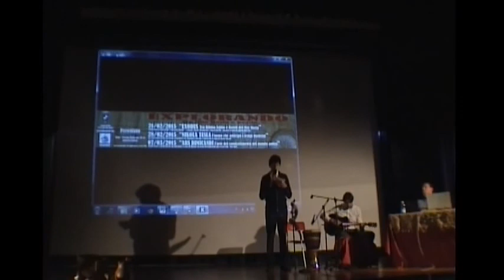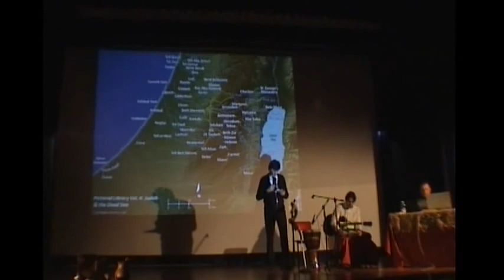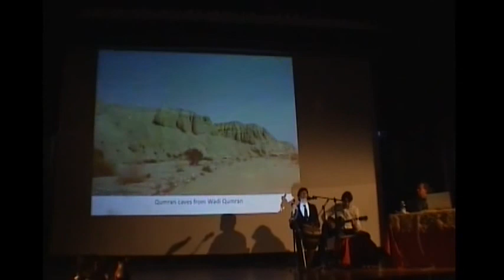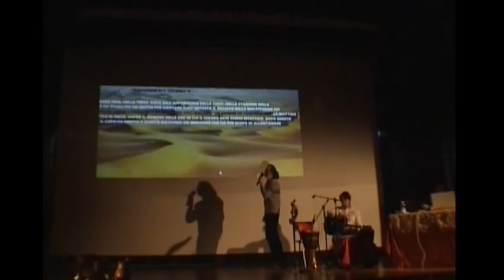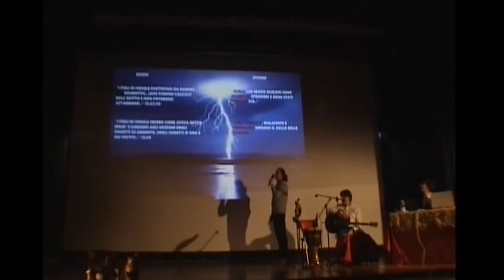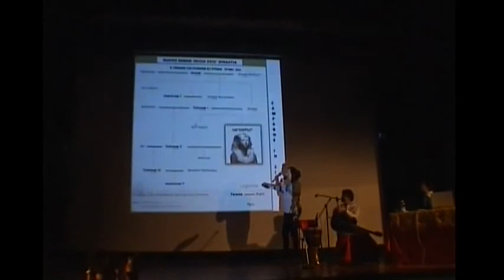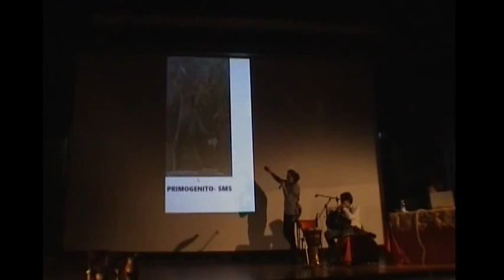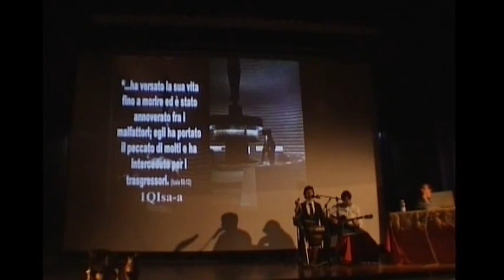49.EXODUS - l'Esodo degli Ebrei tra i Rotoli del Mar Morto e gli scavi in Egitto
STRAORDINARIE comparazioni tra il racconto dei Rotoli biblici e gli scavi in Egitto sull'esodo degli Ebrei e attraversamento del Mar Rosso  e l'entrata in Terra Promessa. A cura di Amici dei Rotoli: relatori: David Adamovich e Marco Rocchi. Canti antichi ebraici: Angelo Bonechi (chitarra) e David Adamovich (voce e timpano). Organizzato con Assessorato alla Cultura Turismo e Spettacolo del Comune di DOLO (VENEZIA) - Antonio Pra, 2015.